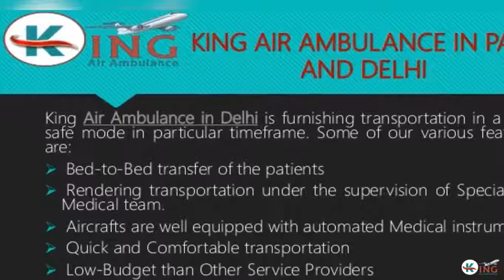Pick Supercilious and Unified King Air Ambulance in Patna and Delhi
King Air Ambulance in Patna and Delhi is the best one service provider in the city for furnish 24*7 emergency booking facility for quick evacuation of critically ill patients to all around the globe with all medical services and at competitive price rate.